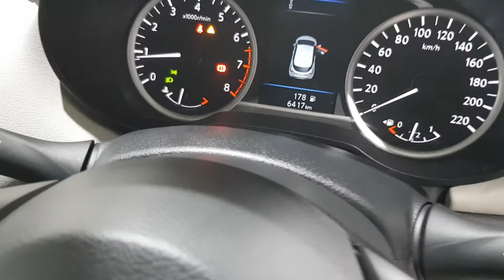211D2234 - 2021 Nissan Micra 1.0 SV MY20.5 4DR 18,495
Windsor Raheny Nissan